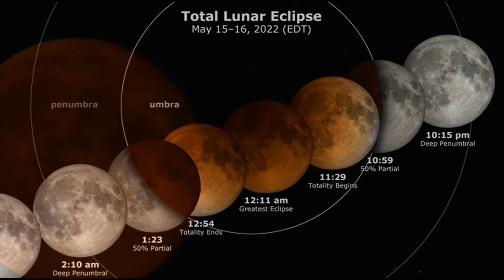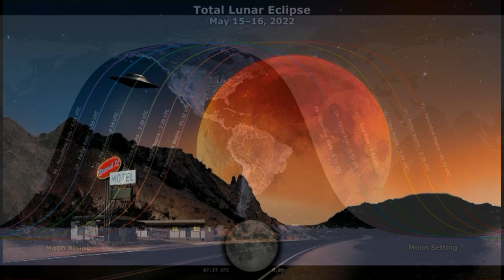BLOOD MOON ECLYPSE NIGHT - May 15/16 2022 Total Lunar Eclipse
THE LONGEST TOTAL ECLIPSE OF DECADE (Until 2029):

A total lunar eclipse will take place on 15/16 May 2022, the first of two total lunar eclipses in 2022. A second eclipse will happen on 8 November.

The May 15/16 eclipse will be a dark one with the northern tip of the Moon passing through the center of the Earth's shadow.

The eclipse will be completely visible over most of North and South America, seen rising over Northwest North America, and the Pacific Ocean, and setting over Africa, and Europe.